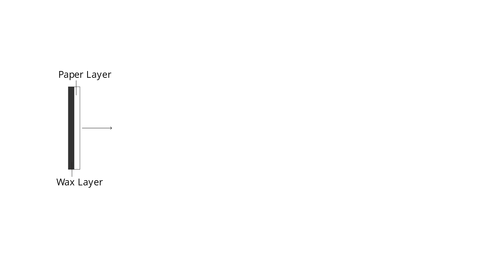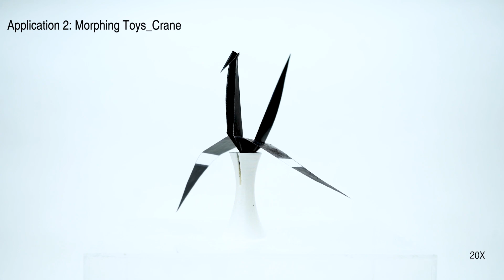Waxpaper Actuator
Waxpaper Actuator: Sequentially and Conditionally Programmable Wax Paper for Morphing Interfaces

Di Wu, Emily Guan, Yunjia Zhang, Hsuanju Lai, Qiuyu Lu, and Lining Yao. 2024. Waxpaper Actuator: Sequentially and Conditionally Programmable Wax Paper for Morphing Interfaces. In Proceedings of the CHI Conference on Human Factors in Computing Systems (CHI '24). Association for Computing Machinery, New York, NY, USA, Article 865, 1–16.